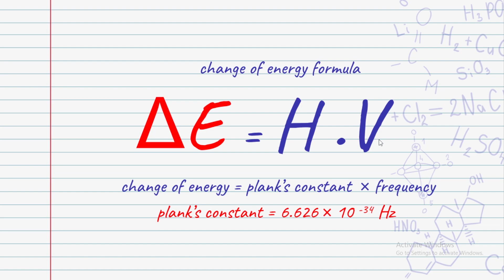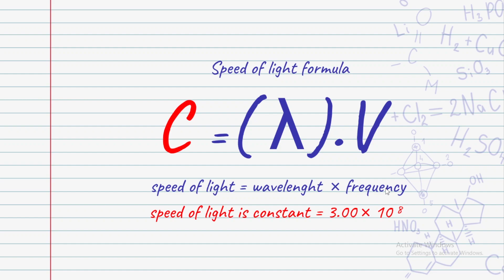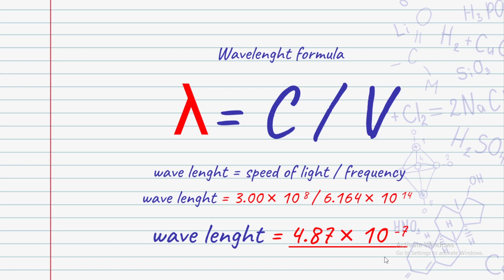የ12ኛ ክፍል የኬሚስትሪ የዩኒቨርሲቲ መግቢያ ፈተና ጥያቄዎች Ethiopian university Entrance exam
የ12 ተኛ ክፍል የኬሚስትሪ ዩኒቨርሲቲ መግቢያ ፈተና ጥያቄዎች | Ethiopian University Entrance Exam Questions day7 EUEE IN ( 9 MIN )
Ethiopian Students Grade12 students chemistry entrance examination question and answer in Amharic

in this video, we will see how to find the wavelength and frequency of hydrogen atom

Video made by EK_tutorial

peace ✌️